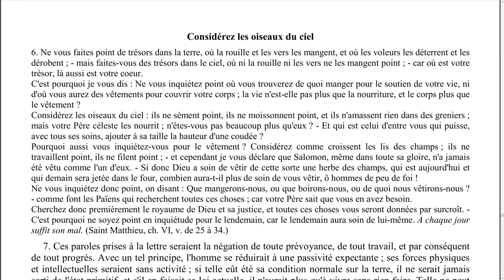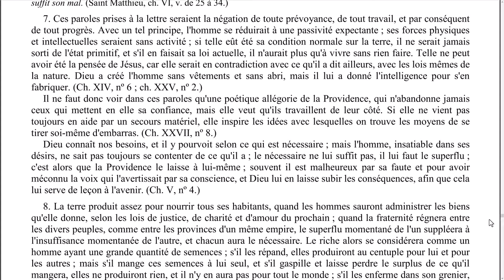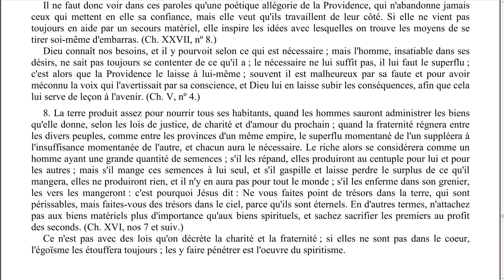Elévation de pensée - 0085 - Considérez les oiseaux du ciel. - LA MAISON DU SPIRITISME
Episode N°85 : Considérez les oiseaux du ciel.

00:08 Lecture
06:26 Réflexions

Lecture :
L'évangile selon le spiritisme - Allan Kardec
Chapitre 25 - Cherchez et vous trouverez.
Considérez les oiseaux du ciel.

Rejoignez-nous !